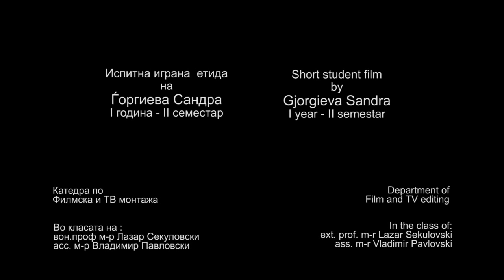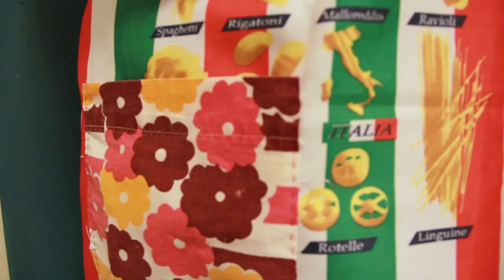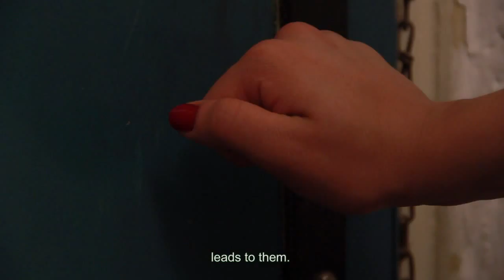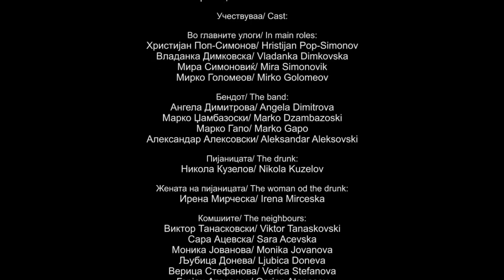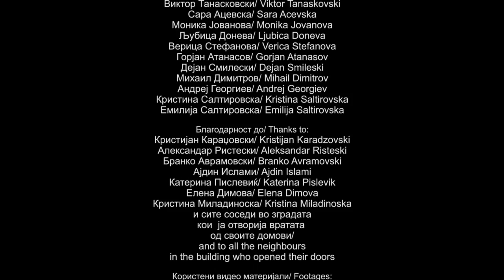Samo ti / Only you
Сценарио, режија и монтажа/ Written, directored and edited by:
 Сандра Ѓоргиева/ Sandra Gjorgieva

Камера/ Cameraman:
Марко Димитриевски/ Marko Dimitrievski

Снимател на тон/ Sound operator:
Сашко Потер Мицевски/ Sashko Potter Micevski

Учествуваа/ Cast:

Во главните улоги/ In main roles:
Христијан Поп-Симонов/ Hristijan Pop-Simonov
Владанка Димковска/ Vladanka Dimkovska
Мира Симоновиќ/ Mira Simonovik
Мирко Голомеов/ Mirko Golomeov

Бендот/ The band:
Ангела Димитрова/ Angela Dimitrova
Марко Џамбазоски/ Marko Dzambazoski
Марко Гапо/ Marko Gapo
Александар Алексовски/ Aleksandar Aleksovski

Пијаницата/ The drunk:
Никола Кузелов/ Nikola Kuzelov

Жената на пијаницата/ The woman od the drunk:
Ирена Мирческа/ Irena Mirceska

Комшиите/ The neighbours:
Виктор Танасковски/ Viktor Tanaskovski
Сара Ацевска/ Sara Acevska
Моника Јованова/ Monika Jovanova
Љубица Донева/ Ljubica Doneva
Верица Стефанова/ Verica Stefanova
Горјан Атанасов/ Gorjan Atanasov
Дејан Смилески/ Dejan Smileski
Михаил Димитров/ Mihail Dimitrov
Андреј Георгиев/ Andrej Georgiev
Кристина Салтировска/ Kristina Saltirovska
Емилија Салтировска/ Emilija Saltirovska

Благодарност до/ Thanks to:
Кристијан Караџовски/ Kristijan Karadzovski
Александар Ристески/ Aleksandar Risteski
Бранко Аврамовски/ Branko Avramovski
Ајдин Ислами/ Ajdin Islami
Катерина Пислевиќ/ Katerina Pislevik
Елена Димова/ Elena Dimova
Кристина Миладиноска/ Kristina Miladinoska
 и сите соседи во зградата
кои  ја отворија вратата
од своите домови/
 and to all the neighbours
in the building who opened their doors

Користени видео материјали/ Footages:
Ministry of sound: Pump it up!
The ultimate dance workout

Музика/ Music:
Само ти -Зоран Милосавлевиќ/ Samo ti- Zoran Milosavlevik

Превод:
Димитар Ѓоров/ Dimitar Gjorov
Ангелчо Георгиески/ Angelcho Georgieski